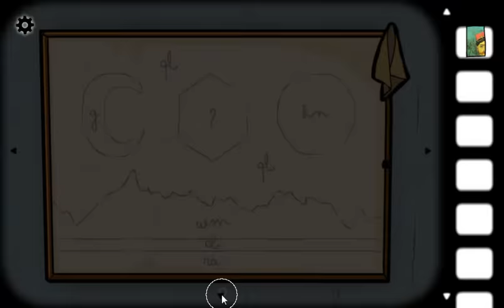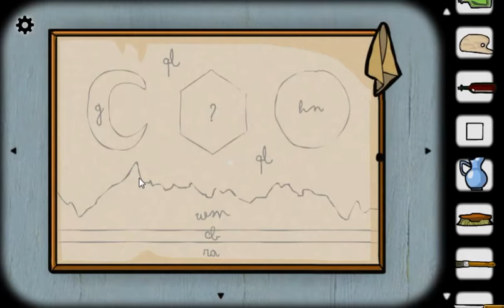[Rusty Lake] Cube Escape: Arles Walkthrough